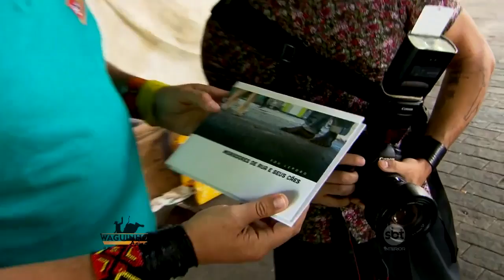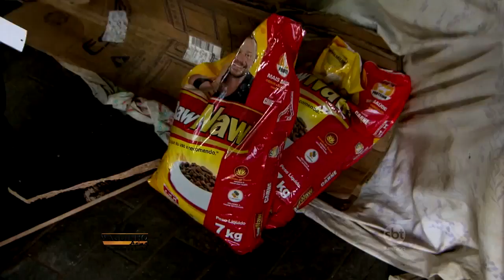Waguinho Animal - Profissão cachorro: Cão de rua 16/04/16